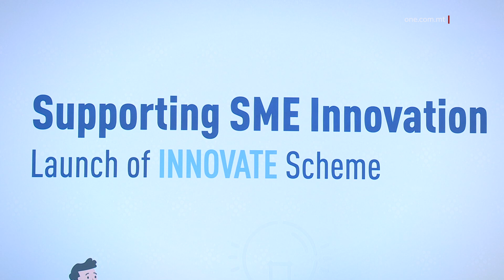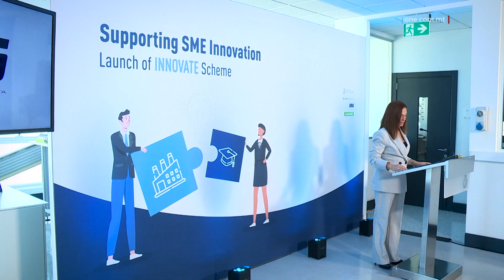SKEMA ĠDIDA LI TIFFAĊILITA L-PROĊESSI TA’ INNOVAZZJONI GĦALL-INTRAPRIŻI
ONE.COM.MT • Tnediet skema ġdida li għandha l-għan li tiffaċilita l-proċessi ta’ innovazzjoni għall-intrapriżi żgħar u medji.
Din l-iskema tnediet f’binja ta’ kumpanija internazzjonali li se tkun fost tal-ewwel li jgawdu minnha; bl-investiment li se jsir se jwassal biex il-kumpanija tirdoppja l-impjiegi sas-sena d-dieħla.
Fil-bini tal-kumpanija IBG Automation f’Ħal Far, tnediet skema ġdida li tiffaċilita l-proċessi ta’ innovazzjoni għall-intrapriżi żgħar u medji.
L-iskema INNOVATE, se tkopri parti mill-ispiża biex persuna minn organizzazzjoni ta’ riċerka, tkun mislufa għal perjodu ta’ żmien ma’ intrapriża.
Il-Kap Eżekuttiv tal-Malta Enterprise, Kurt Farrugia, spjega kif l-għajnuna tista’ tingħata għal konsultazzjonijiet jew sistemi ta’ sapport online.

KURT FARRUGIA
IL-KAP EŻEKUTTIV TAL-MALTA ENTERPRISE
“Permezz tal-assistenza tagħna li tista’ titla sa mitt elf ewro, kumpaniji żgħar u medji jistgħu jqabbdu riċerkaturi għal pariri u assistenza anki minn universitajiet u istituti ta’ riċerka biex ikunu jistgħu jagħmlu innovazzjoni fil-proċessi tagħhom f’dak kollu li għandu x’jaqsam mal-kumpanija biex tkun aktar innovattiva u timxi dak il-pass ’il quddiem biex finalment tkun iktar kompetittiva fis-swieq lokali u internazzjonali.”

Din l-iskema tħabbret waqt żjara li l-Ministru għall-Intrapriża, Miriam Dalli, għamlet fil-kumpanija IBG Automation, li twettaq proġetti ta’ riċerka u żvilupp għal klijenti ta’ diversi kumpaniji bbażati f’Malta.
Bl-għajnuna tal-Malta Enterprise, din il-kumpanija se tinvesti mal-erba’ mitt elf ewro f’makkinarju biex tkompli ssaħħaħ l-operat tagħha.
Dan se jwassal biex sas-sena d-dieħla, tirdoppja l-impjiegi.
Il-Kap Eżekuttiv tal-kumpanija tkellem dwar l-għajnuna li dejjem sabu mingħand il-Malta Enterprise.

MATTHIAS GOEKE
IL-KAP EŻEKUTTIV TA’ GOEKE TECHNOLOGIES
“The first steps were very interesting and Malta Enterprise gave us a lot of support in getting contacts and some interesting employees and I also think that the support around the financial systems was very good.” 20

Il-Ministru Miriam Dalli qalet li investiment bħal dan huwa turija ta’ fiduċja li kumpaniji barranin għandhom f’Malta, li se jagħti kontribut lill-ekonomija Maltija fl-istess ħin li jwassal ukoll għal żieda fl-impjiegi u xogħol ta’ kwalità.
Appellat lil intrapriżi oħra biex jimxu fuq il-passi ta’ IBG Automation.

MIRIAM DALLI
MINISTRU
“Dawk il-kumpaniji li għandhom bżonn l-għajnuna ħalli jkunu jistgħu jinvestu aktar fir-riċerka u fl-iżvilupp u fl-innovazzjoni, inkunu qegħdin nagħtu l-għajnuna tagħna lilhom biex jagħmlu proprju dan.”